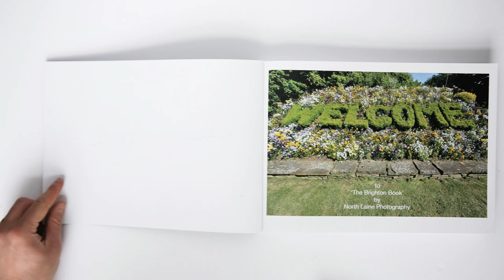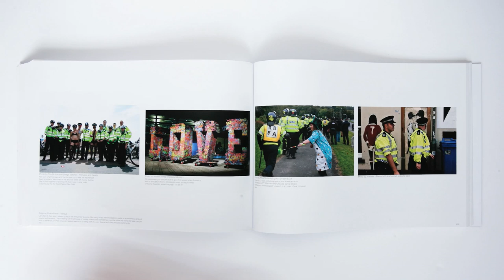North Lane Brighton photo book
Flip though of the New brighton photography book made by the North lane gallery people aka the lovely people who make the brighton calendar every year. Find out more about the book and how to get your hands on it

This book has been in the making for 10 years and has some of the best shots form 10 years of the calendar.

Buy the way I did not make this book I and a few friends have a few shot in it.